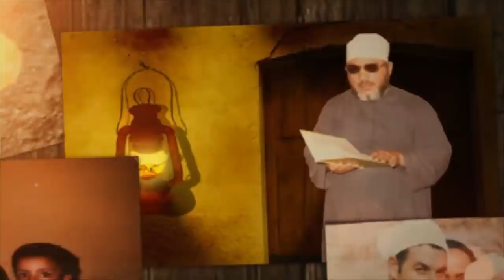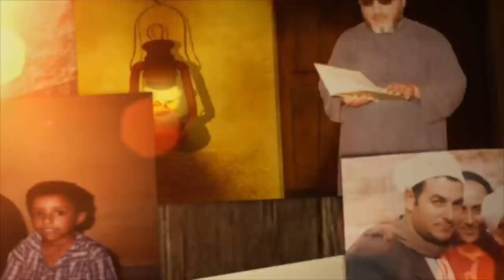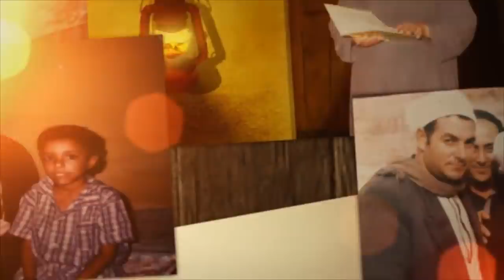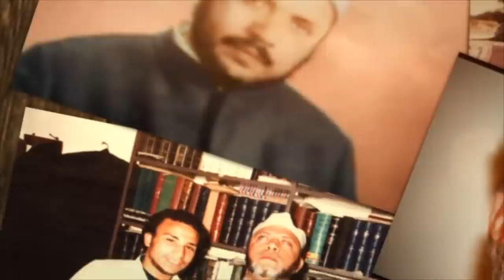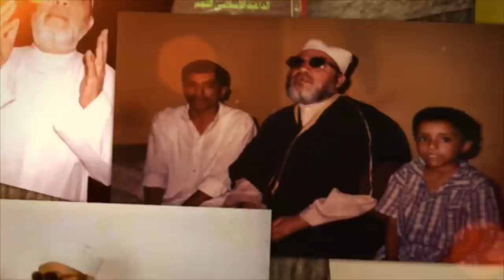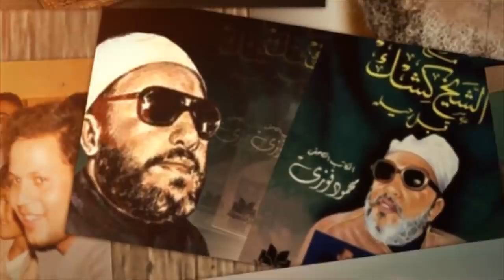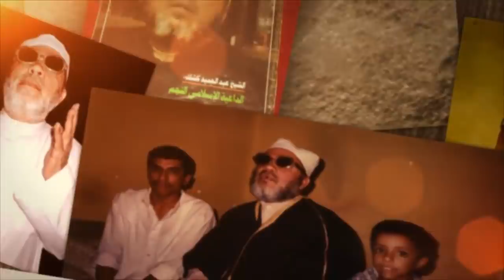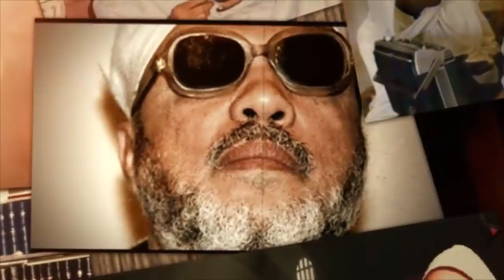كلمات تزلزل القلوب من الشيخ كشك لكل مظلوم وكل صاحب هم لا تحزن لا ظلم اليوم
قناة الشيخ كشك علي اليوتيوب